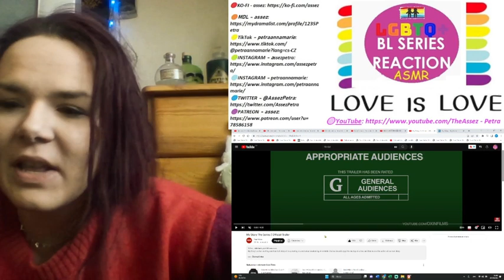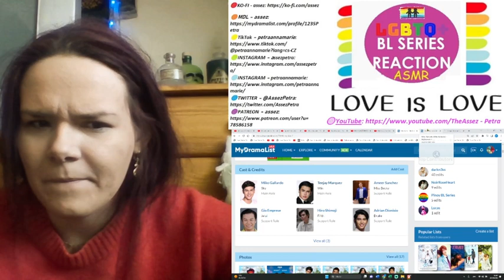My Story The Series | Official Trailer FIRST TIME WATCHING 👁️👁️ REACTION